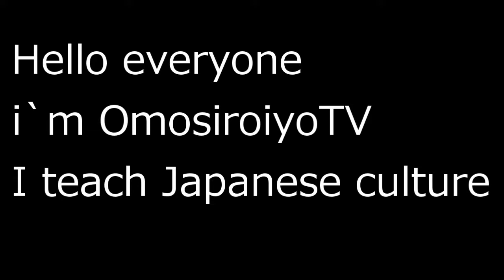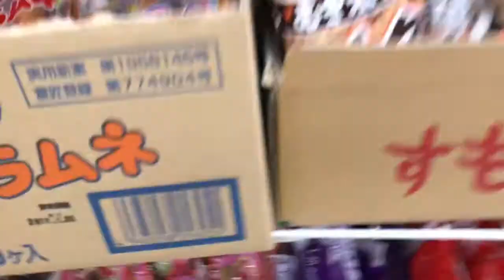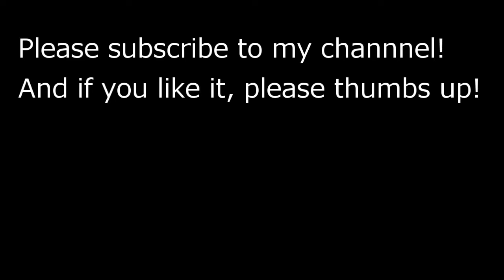Japanese old snacks